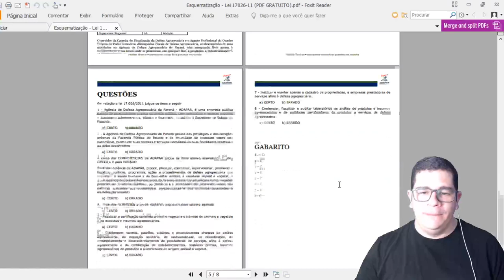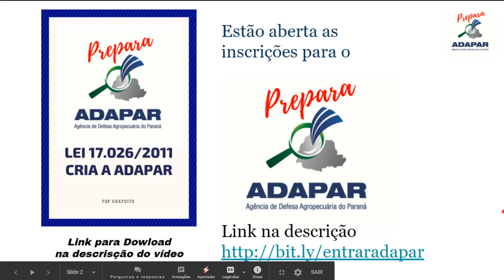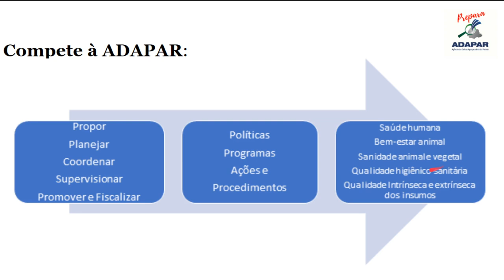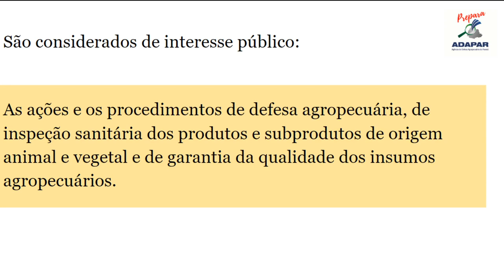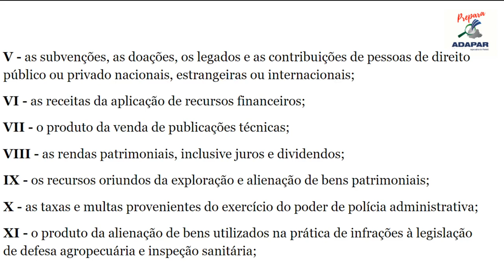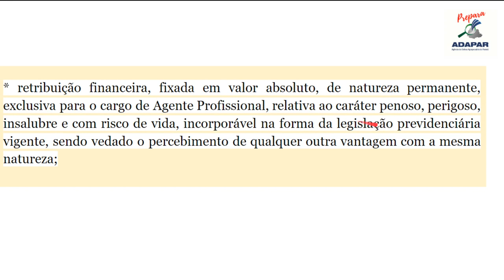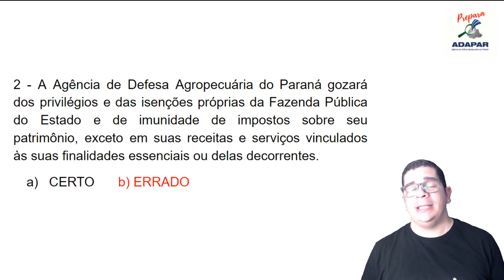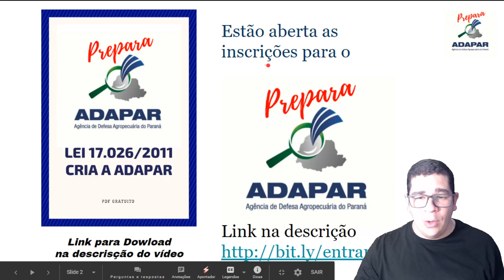CONCURSO ADAPAR | LEI 17.026 (cria a ADAPAR)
CONCURSO ADAPAR | LEI 17026/2011 (Cria a ADAPAR)

O CONCURSO ADAPAR está com o EDITAL na praça e são 7 vagas imediatas para Técnicos(as) em Agropecuária.
Nesta aula você vai ficar sabendo tudo sobre a LEI 17026/2011 a lei que cria a ADAPAR e dá outras providência

Agora você tem duas opções:

1 - deixar essa informação se perder pela sua timeline e dar sua vaga para outras pessoas ou;

2 - Entrar agora para nosso grupo no telegram onde vamos ajustar as velas para aprovação. Lá temos a última prova para o cargo de Assistente e ainda vamos montar toda a estratégia de preparação em uma aula ao vivo.
Clica no link e vem!!

GRÁTIS